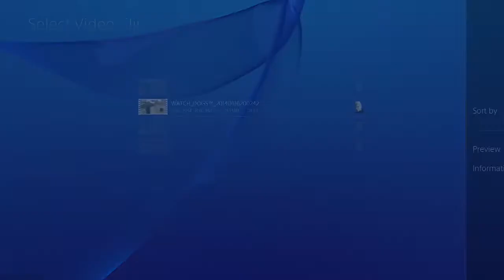Epic- Epic Fail